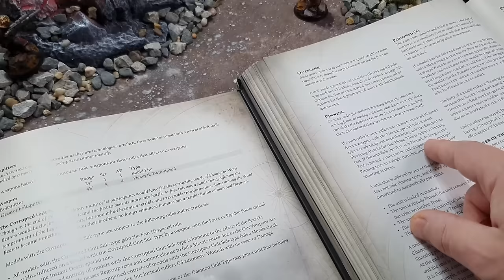Isstvan V, Raven Guard vs Word Bearers, Horus Heresy battle report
In the aftermath of the drop site massacre, the Raven Guard were persued relentlessly across the surface of Isstvan V. It was at the battle of the bloody hills where they went toe to toe against the Word Bearers and Argel Tal.

If you would like to support me and get tons of extra content then become a YouTube channel member.